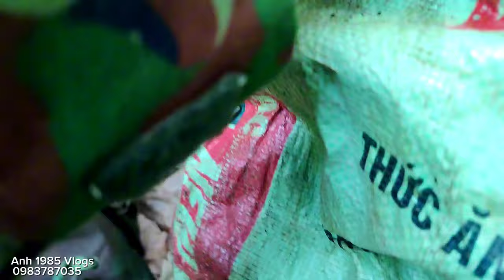Hành trình vào rừng tìm mật ong/Anh 1985 Vlogs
Những hình ảnh trên chỉ mang tính chất minh họa cho Videos. Chúng tôi cam kết trong suốt quá trình quay không ngược đãi động vật.

   Chúc mọi người xem video vui vẻ và chia sẻ giúp mình vì nó miễn phí. Cảm ơn tất cả mọi người đã xem video, chúc mọi người xem video vui vẻ